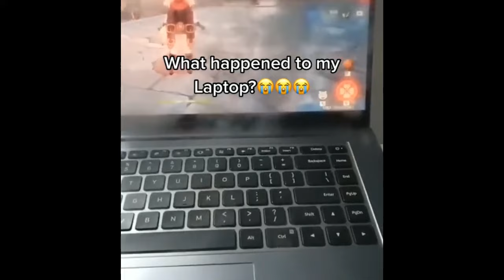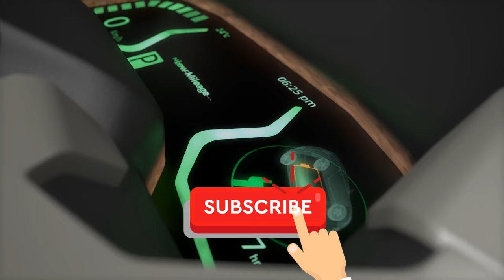El Peligro Oculto: Incendios de Baterías de Litio y Cómo Combatirlos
Descubre los secretos detrás de los incendios de baterías de litio en este video revelador. Exploramos casos reales de incendios en dispositivos cotidianos, desde teléfonos móviles y cigarrillos electrónicos hasta scooters eléctricos y vehículos eléctricos. Aprende sobre las causas de estos incendios, los riesgos asociados y las medidas de seguridad esenciales para prevenirlos.

🔥 ¿Qué hace que las baterías de litio sean tan propensas a incendiarse?
🚒 Estrategias efectivas para combatir incendios de baterías de litio.
🔬 Innovaciones en tecnología de baterías y sistemas de extinción de incendios.
🌍 Impacto en la seguridad pública y el medio ambiente.

Este video es imprescindible para todos los interesados en la seguridad de la tecnología moderna, la prevención de incendios y la innovación en la lucha contra incendios. Con información detallada y consejos prácticos, te equipamos con el conocimiento necesario para enfrentar este desafío creciente.